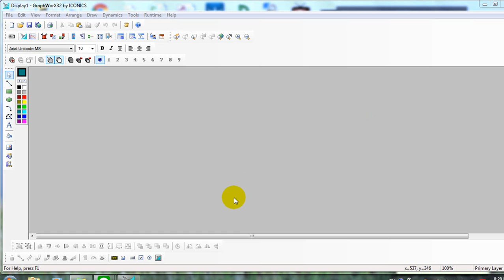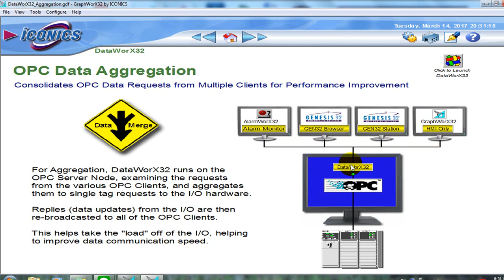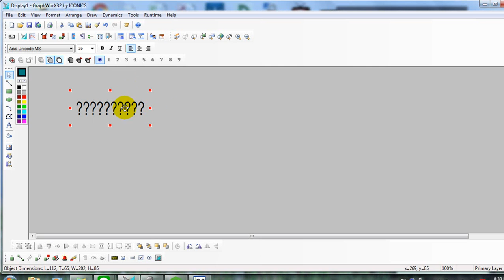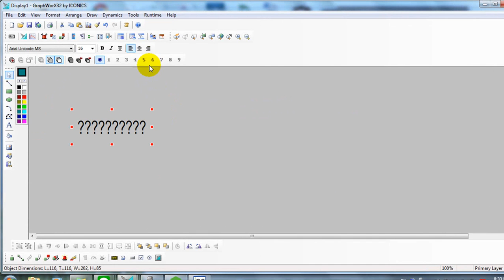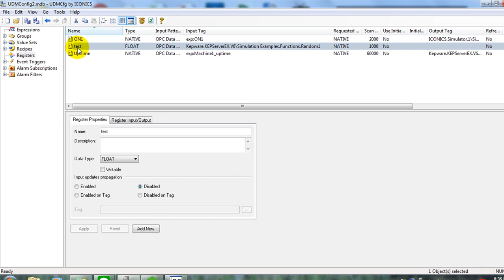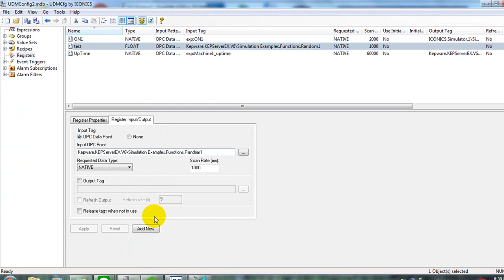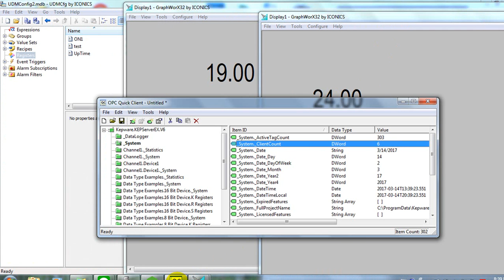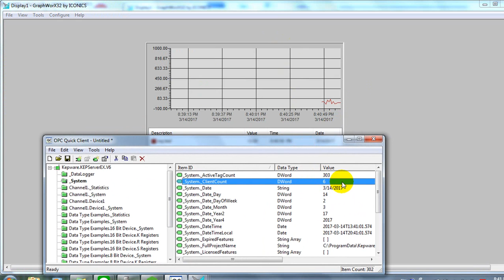ปัญหาคอขวดของOPCแก้อย่างไร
แก้ไขปัญหาคอขวดของOPC Serverด้วยGENESIS SCADA